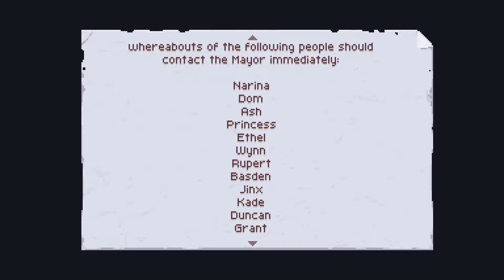CHASM | Let's Play | Part 1 | A Promising Knight | No Commentary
ⓘ About ⓘ
Explore the depths below a remote mountain town in this procedurally-generated Adventure Platformer. Taking inspiration from hack 'n slash dungeon crawlers and Metroidvania-style platformers, Chasm will immerse you in a fantasy world full of exciting treasure, deadly enemies, and abundant secrets.